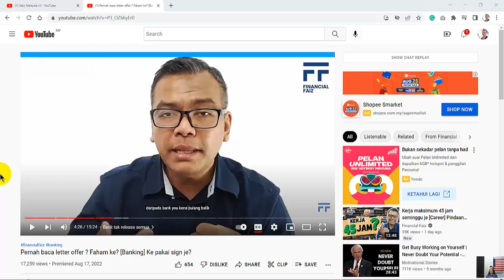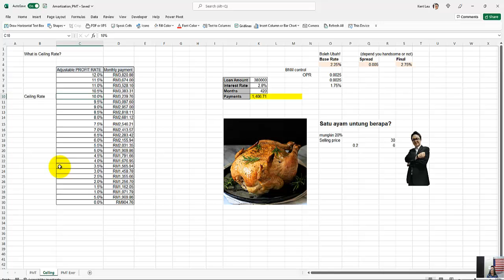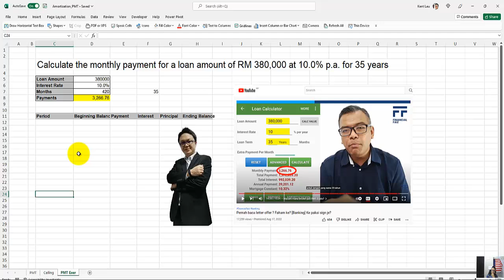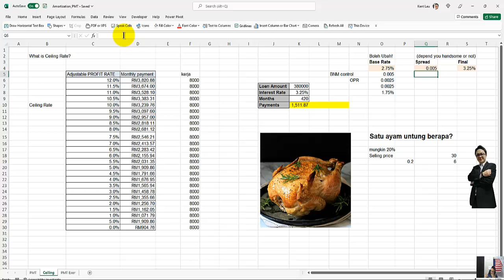xlfinance Some response from watching Financial Faiz on Bank Offer Base Rate and Spread